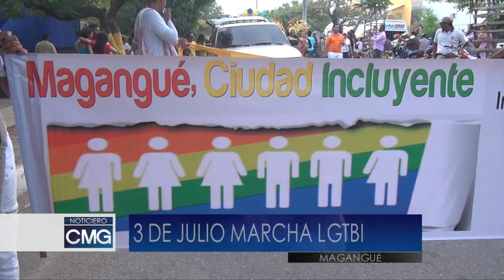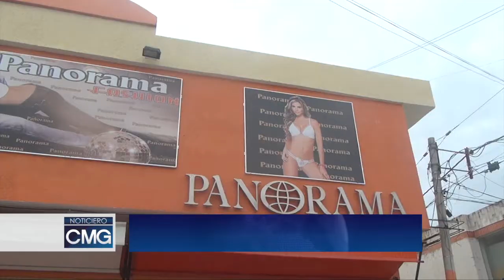NOTICIERO CMG 07 DE JUNIO